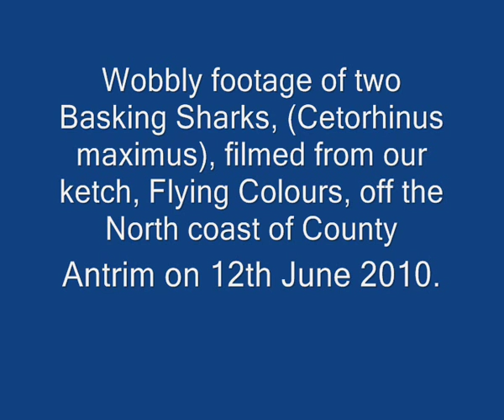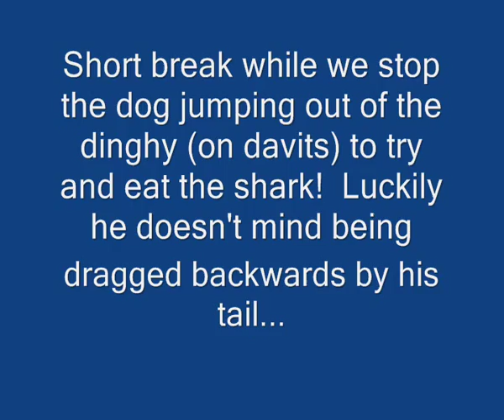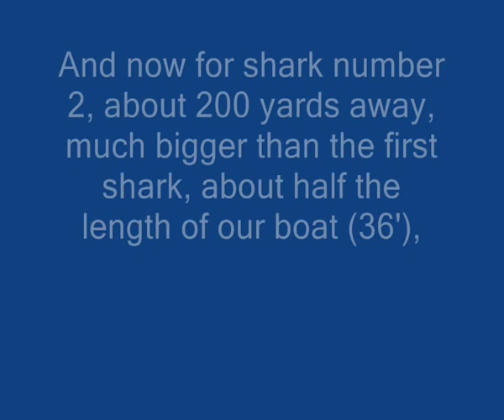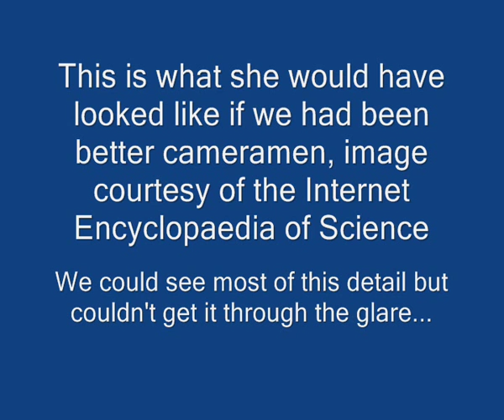Basking Sharks, Northern Ireland, Summer 2010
We were sailing our 36' ketch Flying Colours along the Northern Irish coast just off Benone Strand, near Coleraine, when Fraser spotted the first dorsal fin...
We saw two close up and filmed them, but next time I'm definitely getting in the water with them!  Always wanted to see Basking Sharks in the wild and this was a dream come true.
Basking Sharks are not the scary type of shark but are filter feeders, living on plankton and filtering their food through their gills.  They cruise around on the surface like this feeding.  They don't even have teeth in the sense that you associate with "Jaws", etc... Very well evolved creatures.  Felt like cruising along next to a living dinosaur.  These sharks can apparently grow up to about 14metres in length so ours are tiddlers!
Our Border Terrier, Digger, being a typical terrier, wanted to jump in the sea and come to grips with the bigger shark.  He jumped into our inflatable dinghy which was hanging on davits at the stern and tried to climb over the side.  We just caught him by the tail - mind you, I think there might have been a bit of "hold me back, hold me back..."!
We decided to call them Bert and Bertha for no particular reason, but Bertha seemed slightly brighter than Bert, so she must have been female!  We didn't get a good enough view of the underside to see if there were claspers, so the gender is still a mystery.